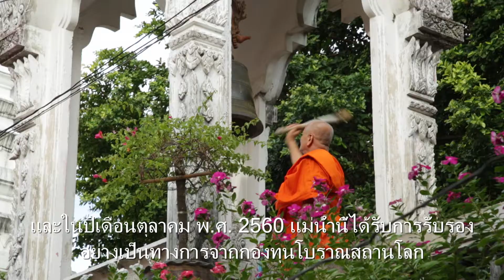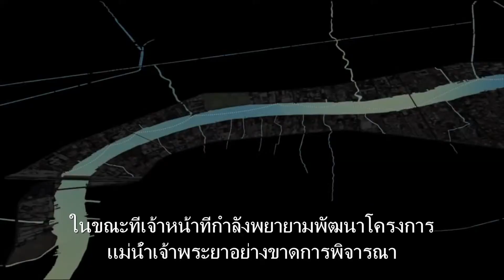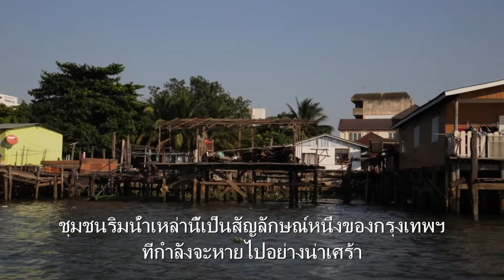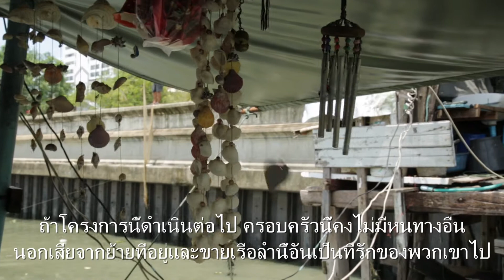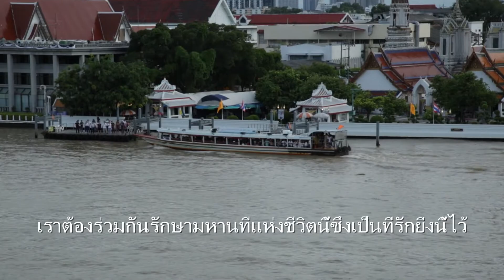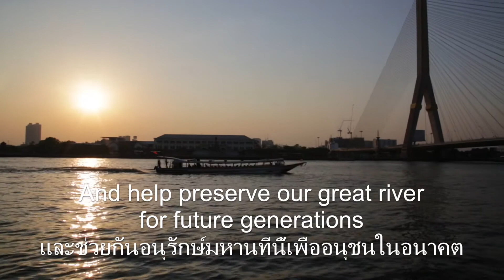Bangkok's Lifeline สายธารแห่งชีวิตของกรุงเทพฯ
The Chao Phraya is a river under threat. The authorities plan to construct a 14 Billion Baht walkway stretching 7km along both banks of the river running from Rama VII Bridge to Phra Pinklao Bridge. Not only will this project disrupt communities along the banks, it will also extend outwards into the river, swallowing up a considerable portion of the channel.